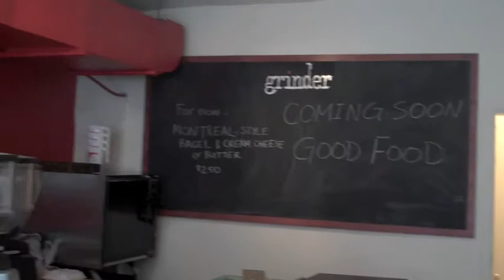Date Ideas - The Grinder II walkthrough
The Best Coffee Date Spots in East End Toronto

Meet Adam - he's on of the baristas over at the newly opened Grinder II on Gerrard St. East.

You can also find them Grinder Coffee over on their Posterous blog,